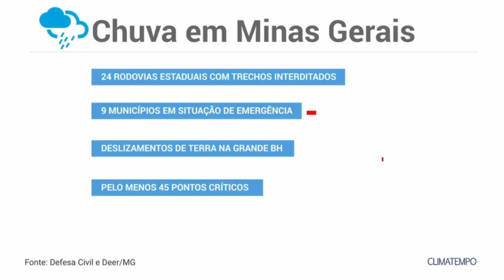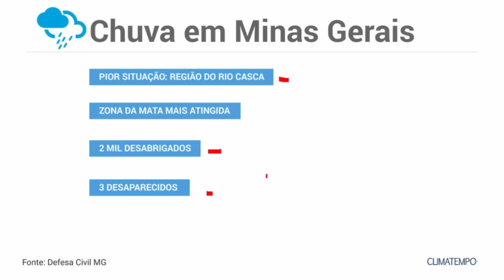Minas Gerais continua em alerta para muita chuva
Grandes áreas de instabilidade ainda cobrem o estado de Minas Gerais e vão provocar mais chuva nos próximos dias. Acompanhe um balanço da situação no estado e os volumes estimados para o próximo período.